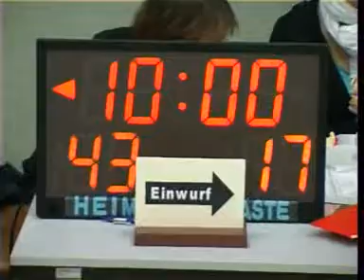JUSTABS 1 vs BBC III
JUSTABS defending their homecourt against helpless BBC III visitors.